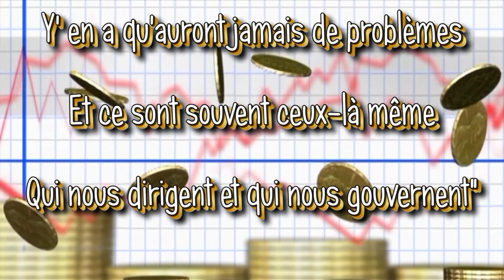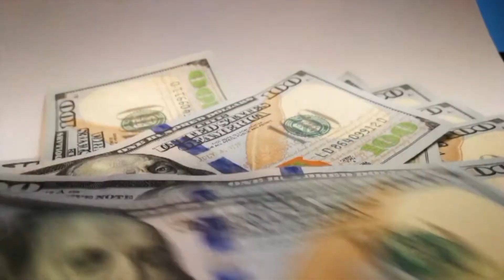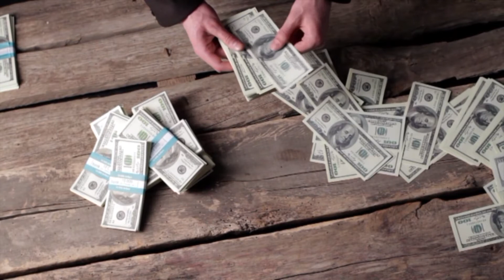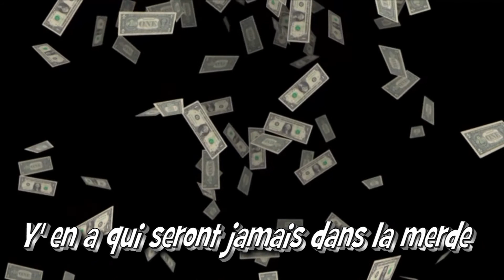Y' en a qui - Par Jean Loup de Cazouls-lès-Bézier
Une chanson d'Yves Jamait